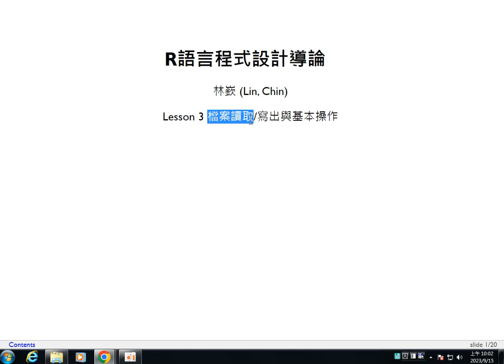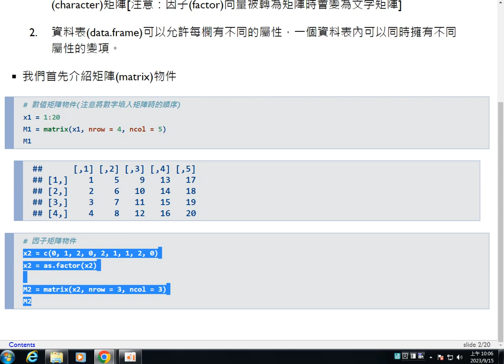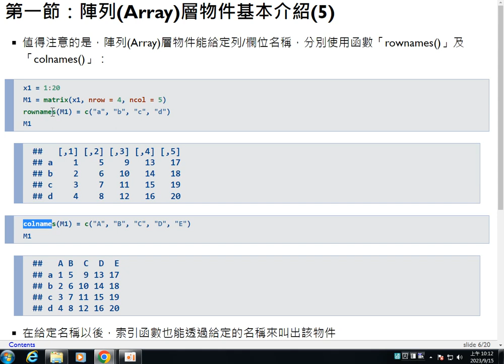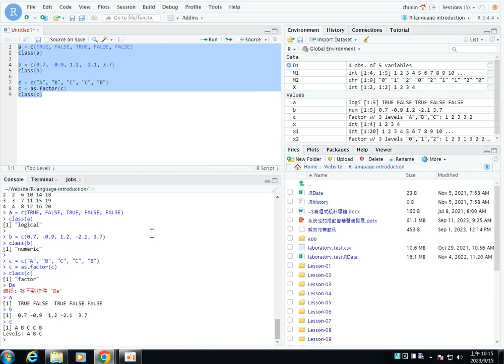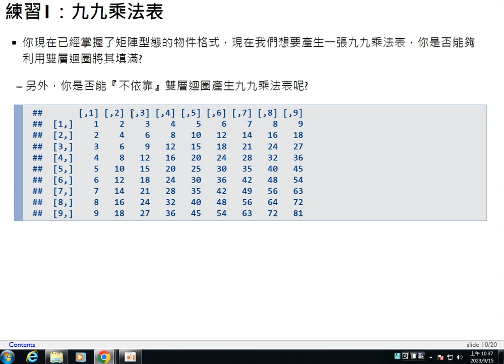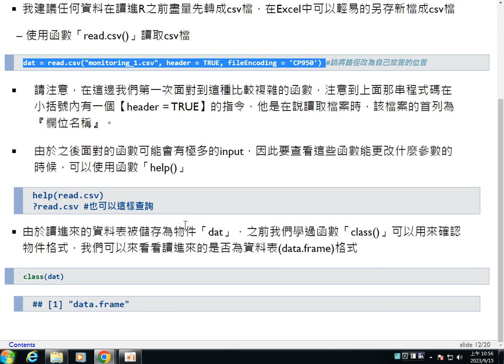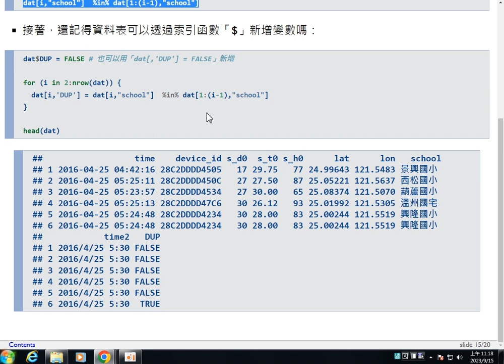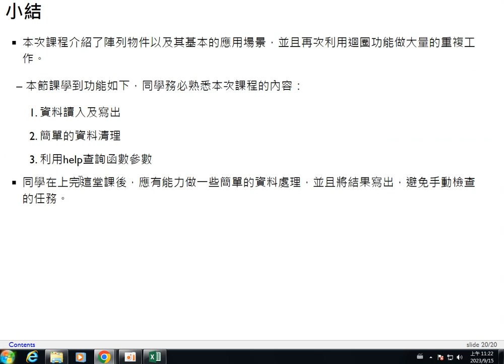R語言程式設計導論-第三課 檔案讀取/寫出與基本操作